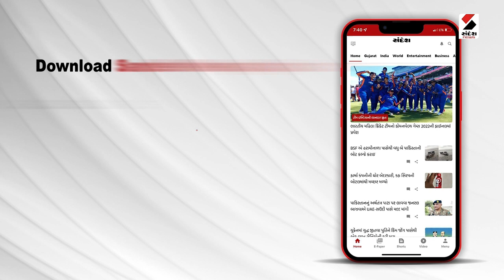Amreli News : Congress MLA Pratap Dudhat નો Audio Clip Viral | Baba Bageshwar Dham | Gujarati News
સાવરકુંડલાના પૂર્વ ધારાસભ્ય પ્રતાપ દુધાતનો ઓડિયો વાયરલ
બાગેશ્વર ધામના અનુયાયી અમિતભાઈ સાથેનો ઓડિયો
તમારે લોક દરબારમાં આવીને પ્રશ્ન કરવો જોઈએ:અમિત
તમે પાદરી અને મૌલવીઓનો વિરોધ કેમ નથી કરતા:અમિત
હું કોઈ ધર્મનો વિરોધી નથી:પ્રતાપ દુધાત
મે ખેડૂતને કપાસના યોગ્ય ભાવ મળે તે માટે પત્ર લખ્યો: દુધાત
તમારે બાબાના દરબારમાં પ્રશ્ન પૂછવો જોઈએ:અમિત
ખેડૂતોને યોગ્ય ભાવ મળે તો હું બાબાને વંદન કરીશ: દુધાત
મોટી સંખ્યામાં ખેડૂત સાથે બાબાને વંદન કરીશશ: દુધાત